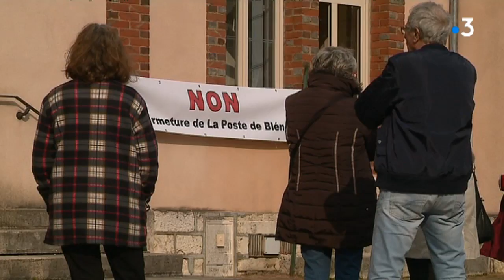Yonne : les habitants de Bléneau se mobilisent pour leur bureau de poste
Partager
Partager
Envoyer
Les habitants de cette commune de l'Yonne redoutent d'avoir accès à un moins bon service public. La Poste entend restructurer sa présence à Bléneau en raison d'une baisse de fréquentation et d'activité de son bureau.